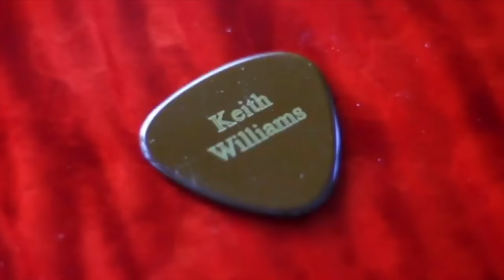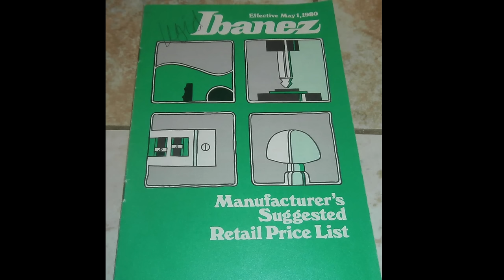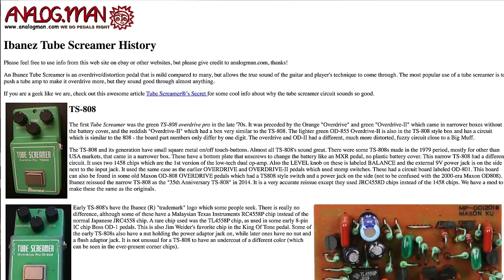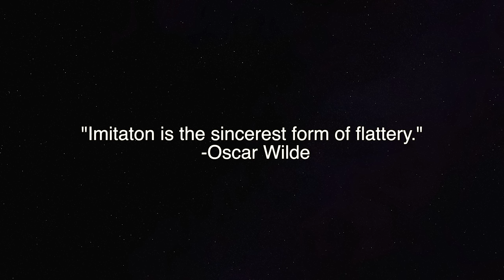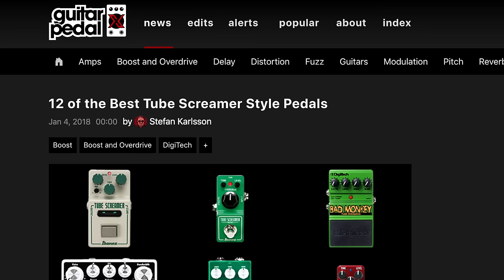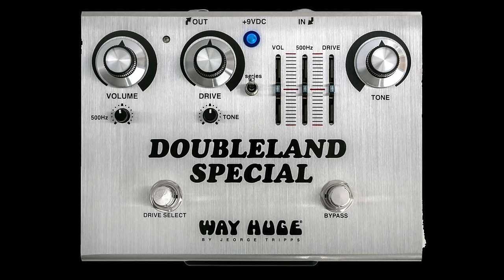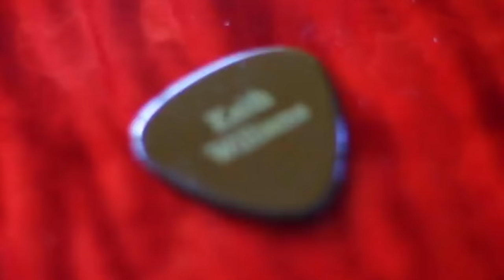The Tube Screamer: A Short History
I started playing guitar in 1974 and by 1979 I'd graduated to my '72 Tele Thinline, Fender Princeton Amp (non-reverb) and an MXR Dirtortion +  built right in Rochester, NY where I was going to college.  I remember clearly the day I bought the pedal at Area Music in Geneva, NY.  I had no idea about Tube Screamers, let alone the phenomenon that was Stevie Ray starting to happen out in Texas.  Even with what I've learned in those (long) intervening years, this reading taught me a lot about "Screamers".  I'm sure you'll note my emphasis on Maxon developing the pedal, something I only learned myself in the last few years and the realization that make me want to  make this video.

A thank you goes out to Zack Hillman’s for his excellent article on Reverb on “Creating Tube Screamer Tones of Famous Players.”

I need to thank Brian Wampler for his permission to use the video clip of his comparison of gain pots to illustrate part variation in Screamers.

I need to thank Dan Orkin at Reverb for permission to use the clip from their video on the JHS Bonsai where Josh Scott expresses his opinion on chips.

I’d like to thank Jackson Audio for their permission to use the music from one of their Broken Arrow videos for the intro and outro music illustrating the TS goodness available there.

And as is often the case, I need to thank Perry McManis and Dave Onorato for editing another big script.

Until next time, thanks for being a part of the five watt world.
Keith